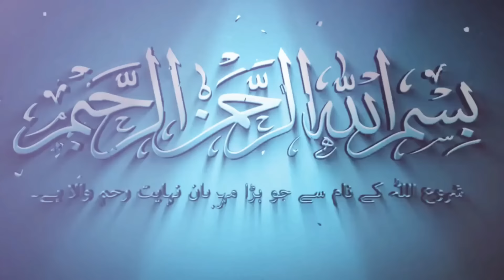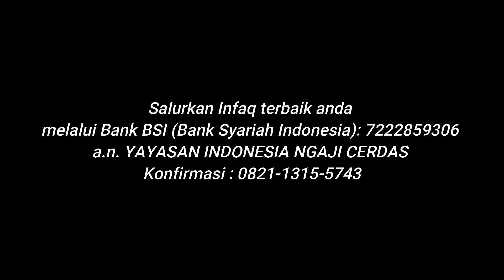PARAH..!! BENCI ISLAM SAMPAI BERBUAT BEGINI, EH AKHIRNYA ASYHADU.... | KISAH MUALAF